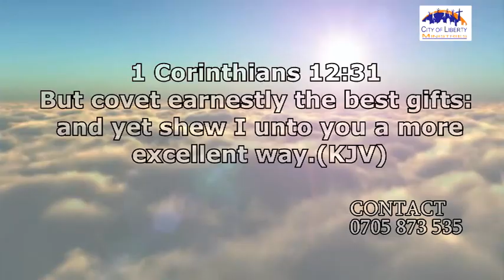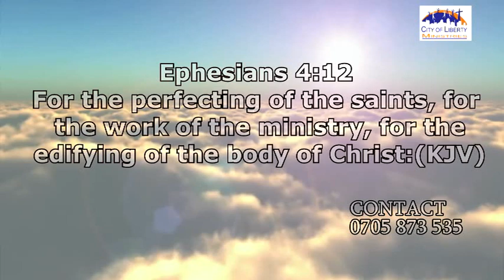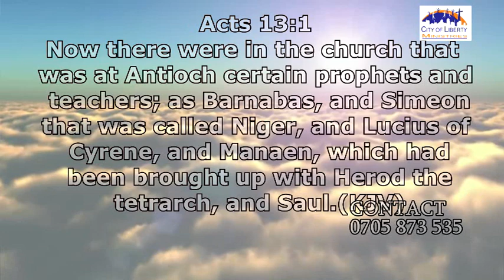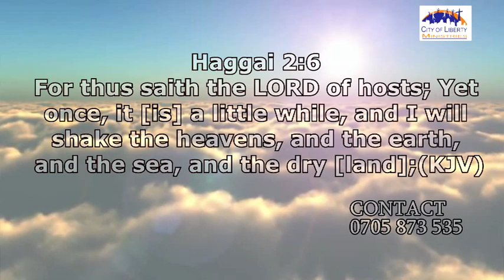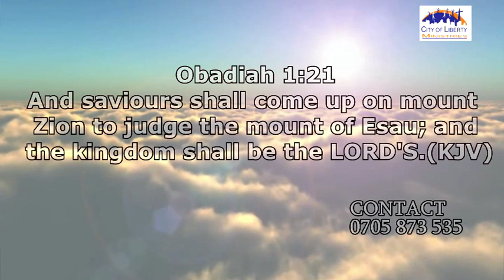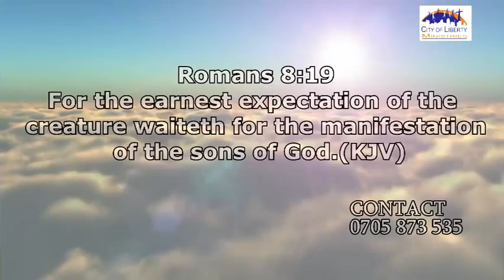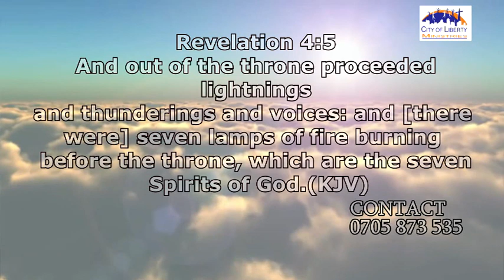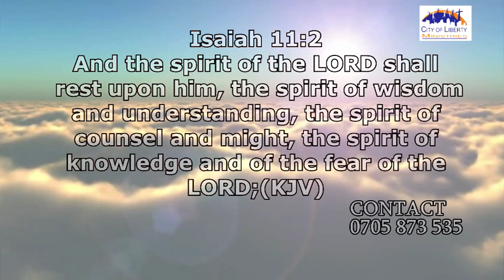Prayer & Fasting Teaching Part 1b By Apostle John kahugi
A teaching Series on Prayer And Fasting,the will of God concerning Prayers.